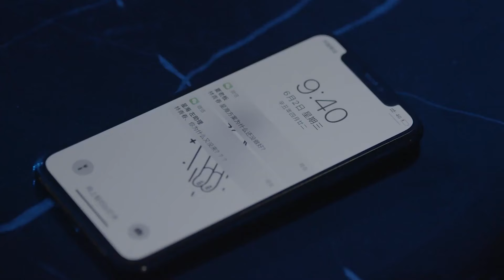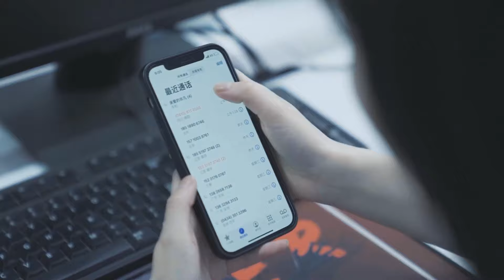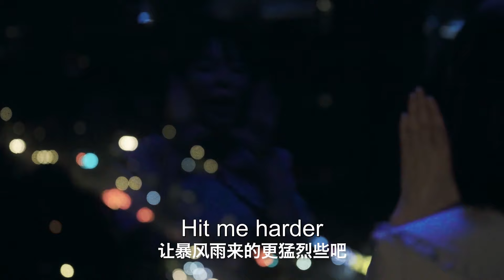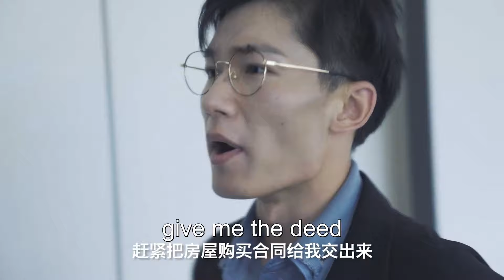【FULL ENGSUB] 甜宠言情剧 《甜心难哄》第01集 | 被男友和闺蜜算计的恋爱脑小白花重生之后决心做事业远离渣男却意外与隔壁男神陷入爱情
《甜心难哄》讲述被男友和闺蜜一起算计的林青春，获得了一次重来的机会。这一次拥有“预知”能力的她，暗暗立下“努力搬砖，才能买钻；远离风花，不会被耍”的人生目标。命运的齿轮开始转动，林青春在奋斗的过程中遇见了“隔壁男神”江楚恒。重生甜心遇见邻家男神，“别有用心”遇上“得寸进尺”。重来的林青春能否获得美满的结局呢？